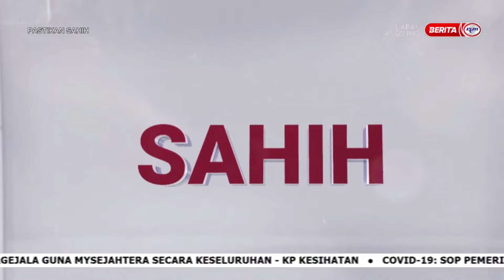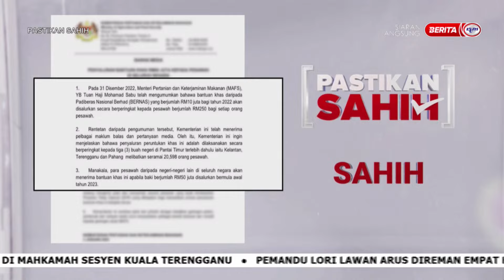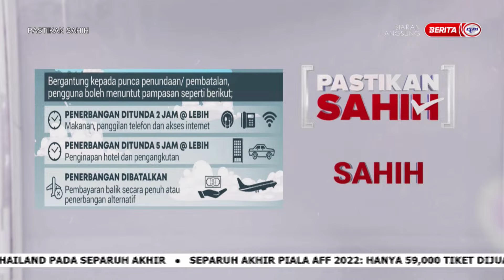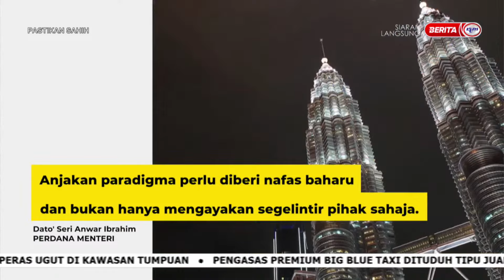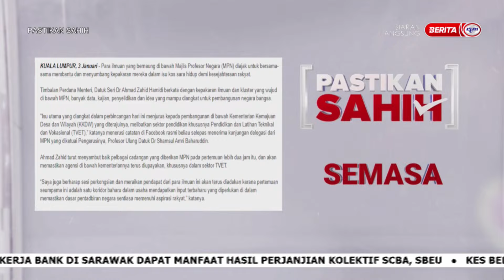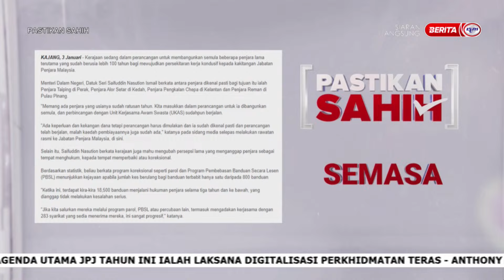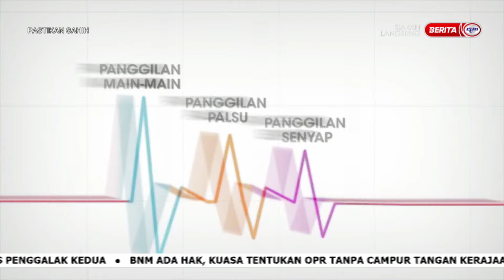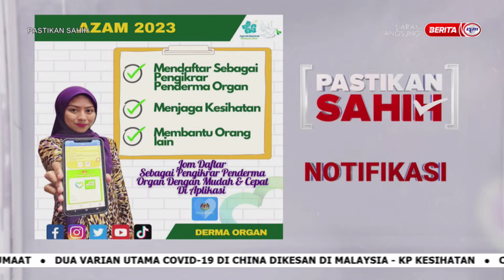4 JANUARI 2023 - PASTIKAN SAHIH